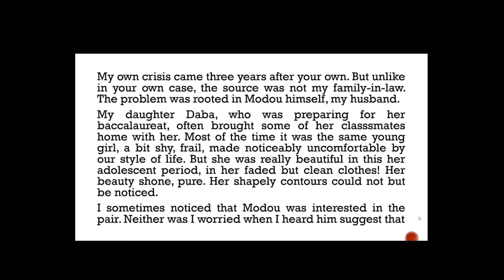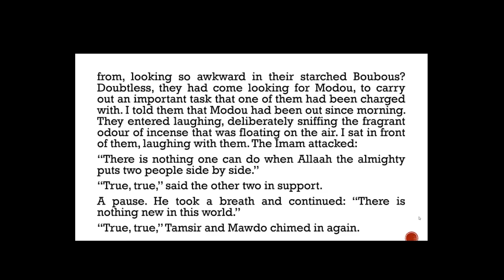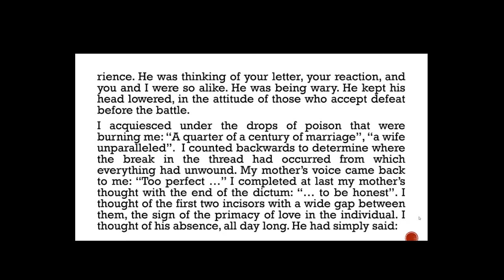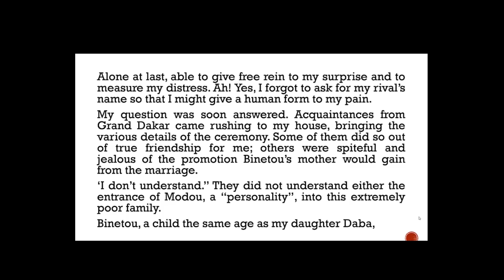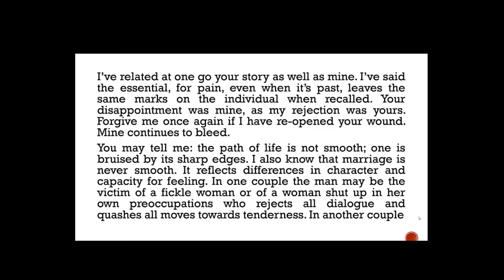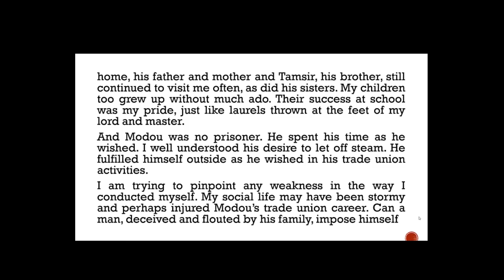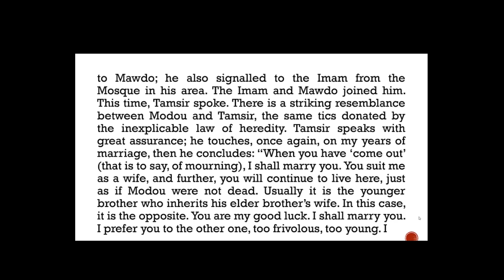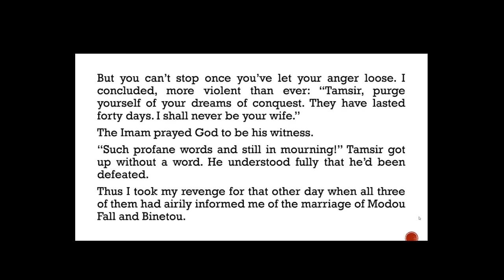Rejection Mariama Ba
Rejection - Mariama Ba - Story reading